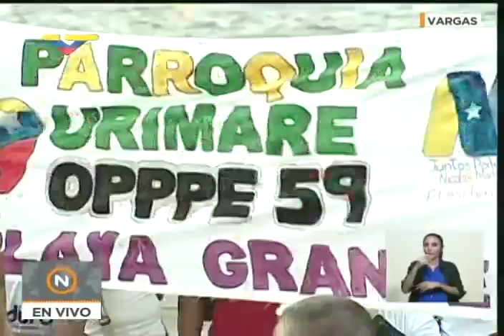Discurso completo de Nicolás Maduro en acto de campaña en estado Vargas, 2 mayo 2018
Palabras completas del presidente venezolano y candidato a la reelección, Nicolás Maduro, este 2 de mayo de 2018 en la campaña para las elecciones del 20 de mayo. La Guaira, estado Vargas.